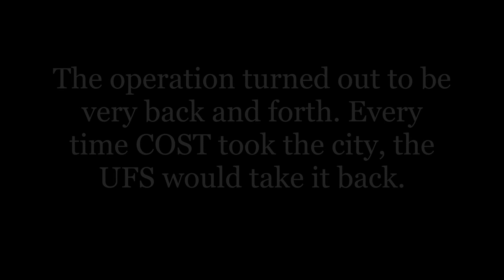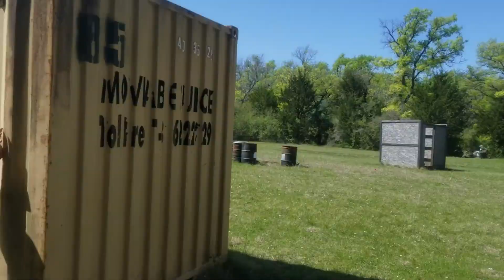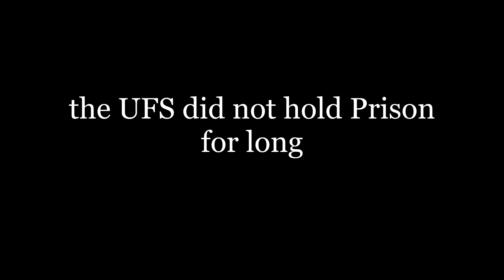[AMS SFV] Returning the favour (part 2)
The operation was very back and forth, and just as COST would take majority of the area, so would the UFS.